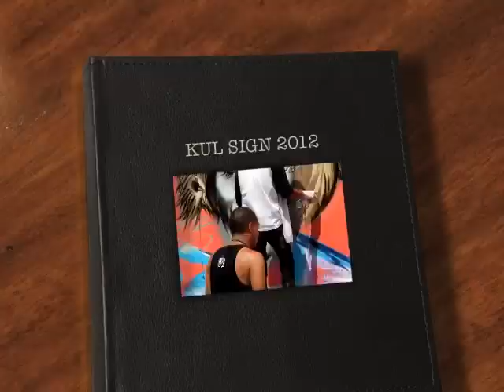KUL Sign 2012 Kuala Lumpur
Street Art
It's only until recently that almost all forms of graffiti in Malaysia are viewed as a form of vandalism. The struggle between the graffiti artists and the authority, however, has been a back-and-forth, tiring affair, beneficial to neither party. The KUL Sign Festival, however, seeks to change all that.
Although official stance of the authorities is against graffiti art, not all public opinion has been against the creative expression. The street art that the DBKL (KL City Hall) hurried to wipe off has often gained their own share of fans, and many opine they have added some excitement and colour to otherwise bleak exteriors (such as the Sungai Klang riverbanks near Central Market).